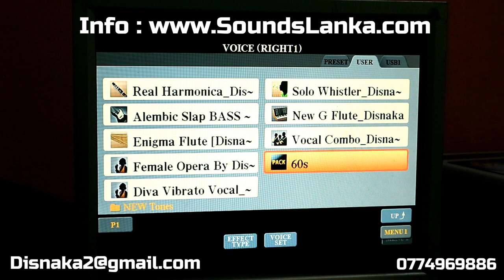YAMAHA PSR S Expansion Tones Part 2 (2021)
YAMAHA EXPANSION TONE LIST

80's SAX
Brass Falls
XP Brass Fall
Vocal Fall (Chaw , DAW Fall )
Shevannai (Female Voice)
Alto SAX (XP)
French Musette
ItalianAltoSAX
Real Harmonica
Alembic Salp Bass
Enigma Flute
Female Opera Vocal
Female Vocal (Shevannai)
Shennai (XP TAMIL TOne)
Human Solo Whistle (NEW)
XP Glass Flute (NEW)
Shenai (Original)
550 Vocal Combo (NEW)
Shaku
New Vocal Fall
60's Legato Flute
Lo Whistle Air
Yayli 1 (XP 50 string , All Right String )
UP Down Fall (NEW)
Mey
Zurna
Studio Mandolin
Italian Guitar
Studio Sitar (New)
Violin (New)
Nadaswaram Original
Sarangi
Harmonium (New)
Long Fall With Bass (New)
Orchestra Hit
Baby Fall (Lady Fall)
AHH Fall (NEW)
Irina Legato Vocal (NEW)
Trill Fulte (NEW)
CUP Trumpet (NEW)
Italian Accordion (NEW)
D 90 Violin (NEW)
Blues Lead Guitar (NEW)
HARD ROCK guitar (NEW)

More Tones Available

Yamaha Keyboard Custom Expansion Packs 2018